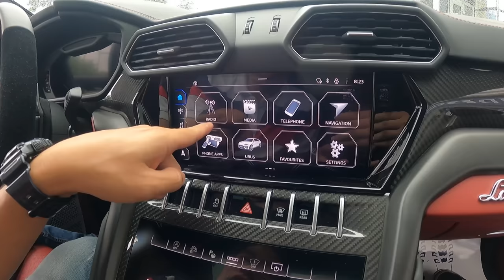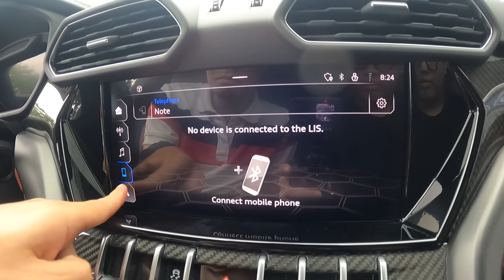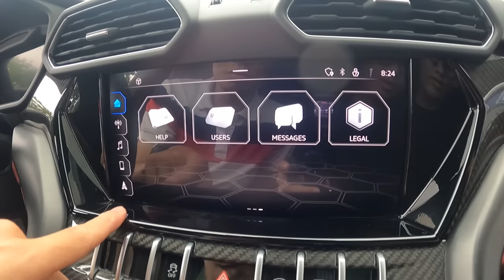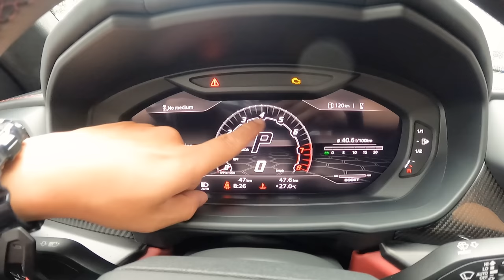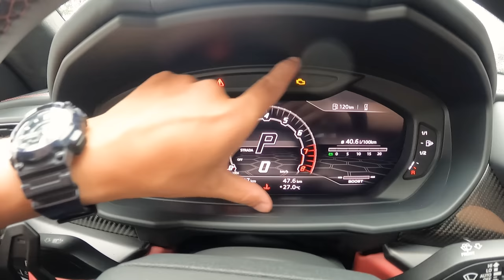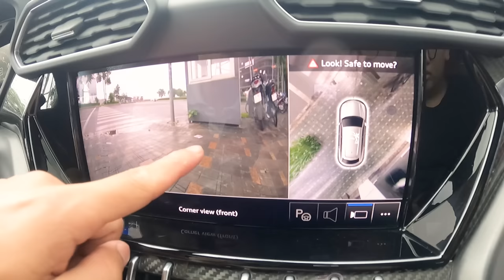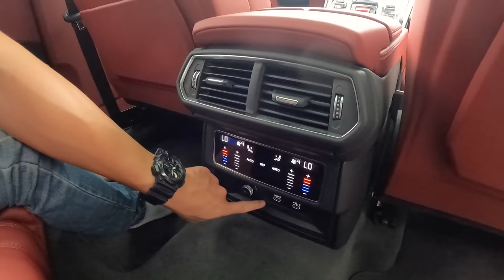Lamborghini Urus 2022 đầu tiên Việt Nam đây rồi, Siêu SUV vạn người mơ ước giá trên 20 tỷ đồng